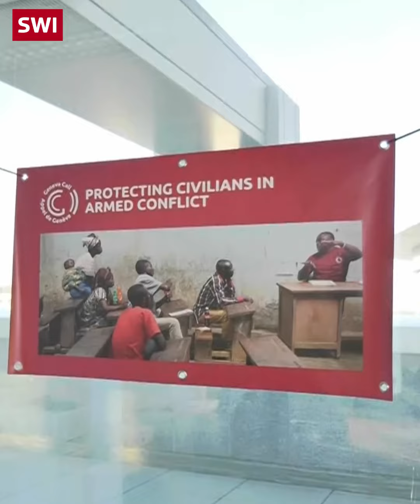Талибы побывали в Женеве на консультациях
Движение Талибан до сих пор не признано ни одним государством в качестве законного правительства. В середине февраля 2022 г. делегация представителей в составе 11 человек побывала в Женеве, где провела ряд встреч с целью возобновления реализации проектов по предоставлению этой стране иностранной гуманитарной помощи.

Визит делегации талибов в город Кальвина вызвал критику, споры и демонстрацию протеста. Он был организован «Женевским призывом» (Geneva Call), неправительственной организацией, взаимодействующей с негосударственными вооруженными группировками по вопросам защиты гражданского населения.

Среди участников консультаций были представители таких структур, как Всемирная организация здравоохранения (ВОЗ), Министерство иностранных дел Швейцарии (ФДИД), Международный комитет Красного Креста (МККК) и организация «Врачи без границ».
Они также провели консультации со швейцарскими официальными лицами во главе с послом Рафаэлем Нэгели (Raphael Nägeli), руководителем Азиатско-Тихоокеанского департамента Министерства иностранных дел Швейцарии (EDA). Выступая перед журналистами после встречи, Р. Нэгели сказал, что переговоры были «открытыми» и «честными», но к конкретным результатам не привели.